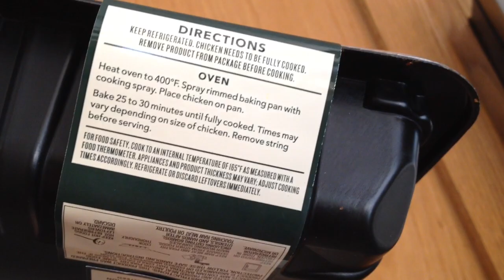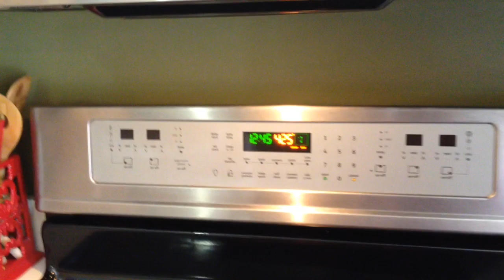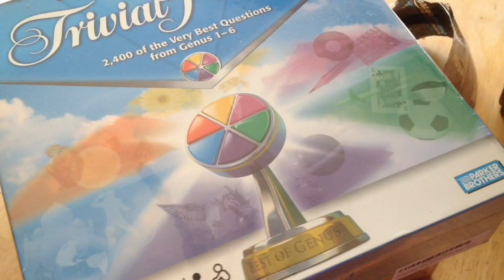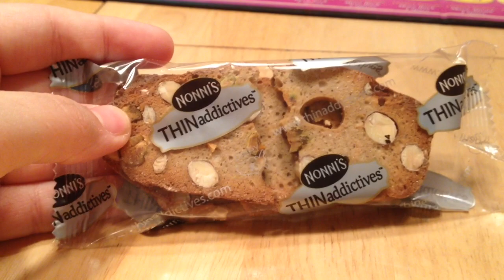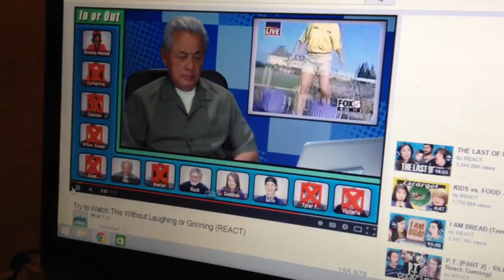I'VE BEEN LYING TO YOU ALL :( Feb. 5, 2015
THE LETTER I WROTE TO KRYSTLE IS FAR TOO LONG FOR ME TO POST ON HERE ACCORDING TO YOUTUBE. IF YOU WOULD LIKE TO READ IT, CLICK THIS LINK!!